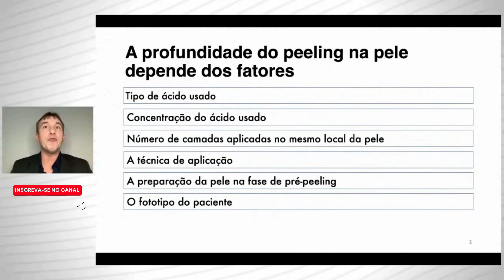PROFUNDIDADE DO PEELING: FOTOTIPO | Cosmetologia Explicada com Prof. Marcio Guidoni